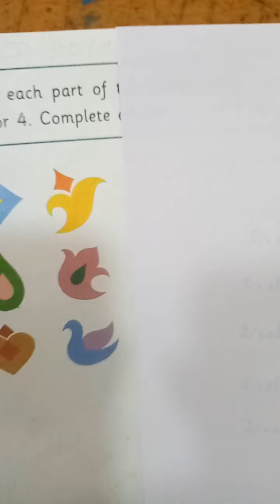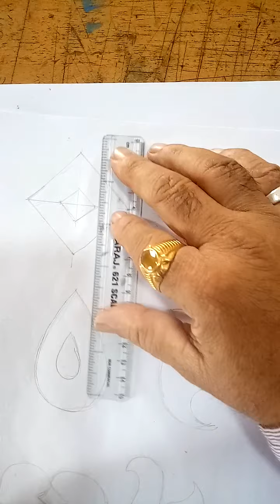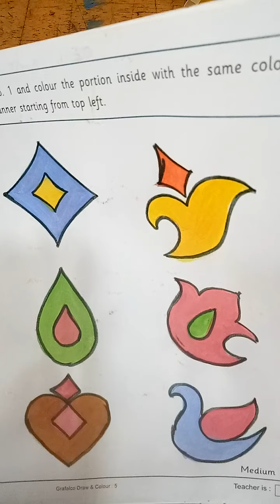harish patel { 5-16}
STD:- 5{Drawing-Designs